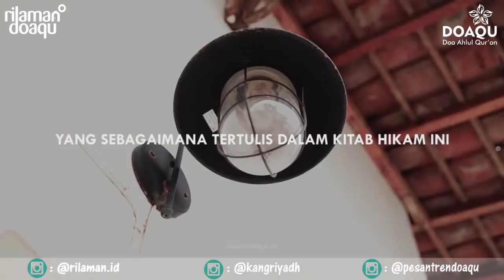Maafkan Dia - Kang Riyadh